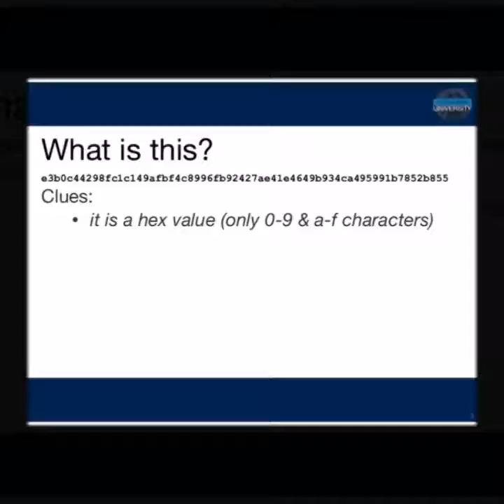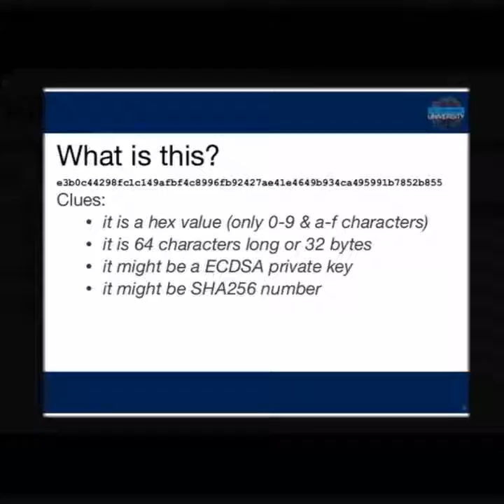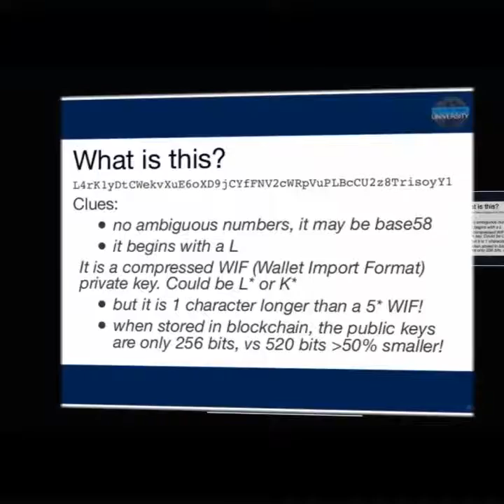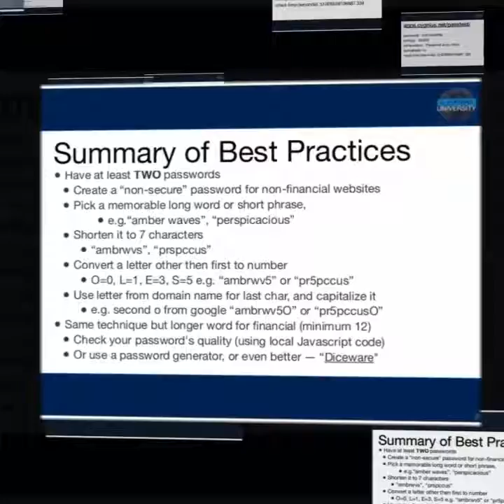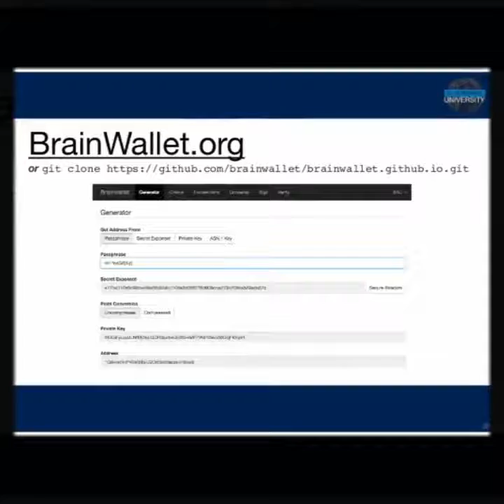How To Hack Bitcoin Private Key